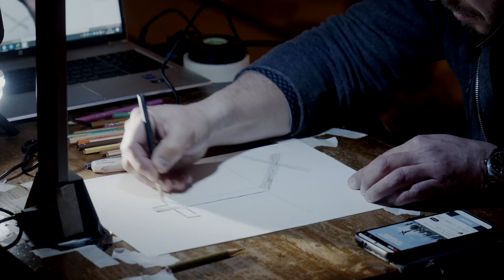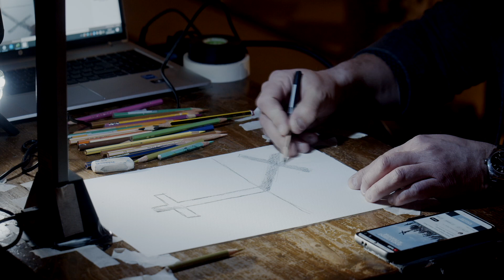ECCE LIGNUM CRUCIS - L' ARTE -